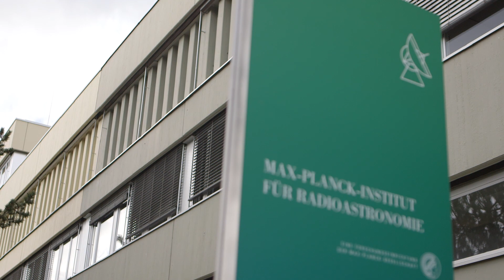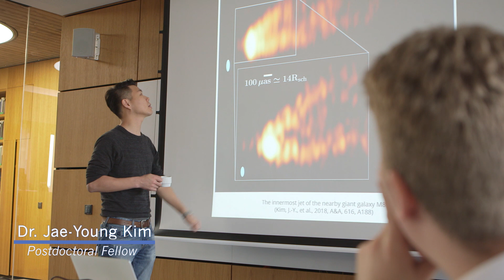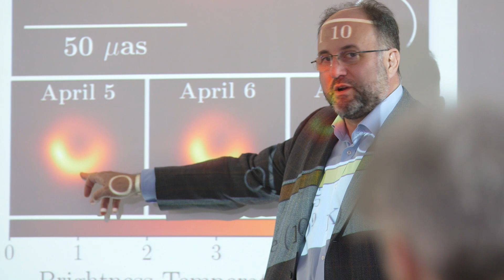EHT M87 Black Hole: mm VLBI at MPIfR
The Max Planck Institute for Radio Astronomy in Bonn (Germany) is one of the key players in the Event Horizon Telescope (EHT) collaboration. The team lead by Prof. Dr. J. Anton Zensus played a crucial role in the discovery of the Black Hole in M87. The movie describes the work and achievements of the group in the field of mm VLBI: from observational and technological challenges until the break through scientific discoveries.